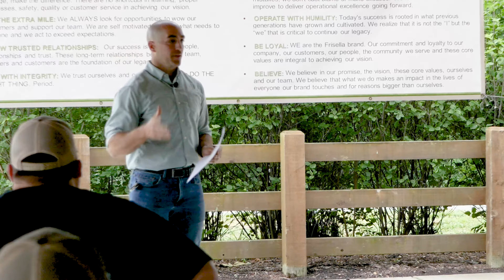Growing Visions Into Reality // Frisella Nursery & Landscape Group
Frisella is more than just a nursery or landscaping company. We are a family. We support & build each other every single day so that we can watch visions grow into realities for ourselves and our clients. Our unique and diverse company culture is unmatched which allows us to continue being a leader in our industry.

Join our team!